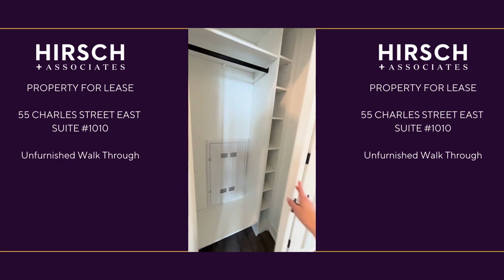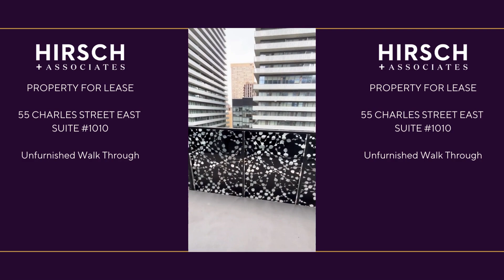Suite 1010 - Walk Through - 55 Charles Street East, Toronto (55C Residences)